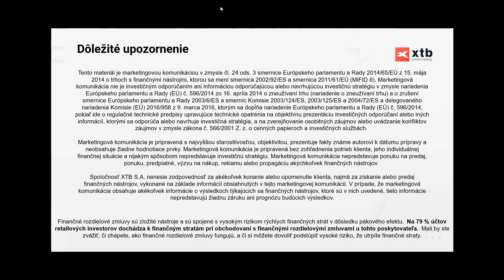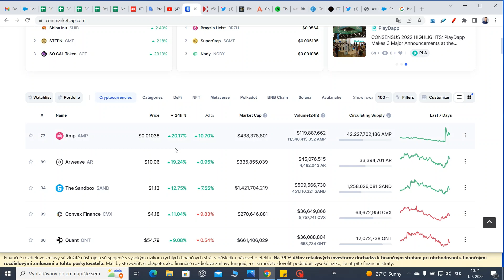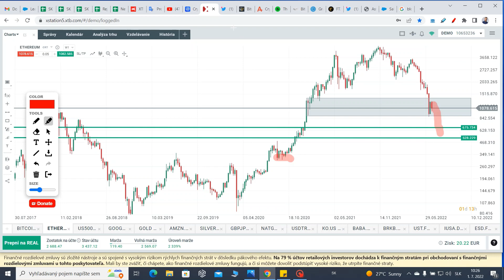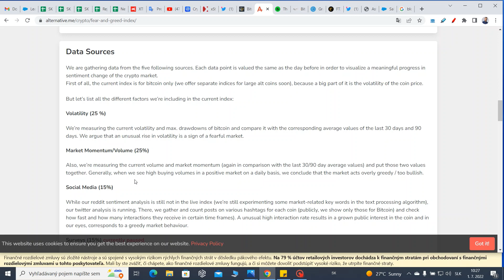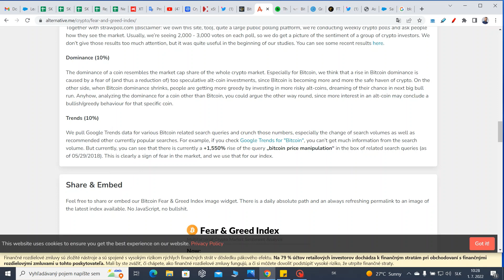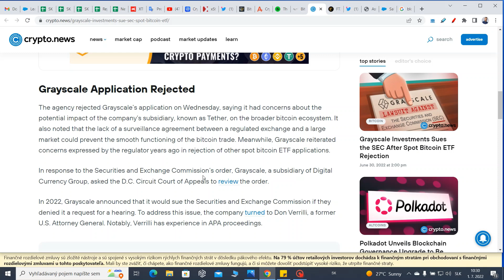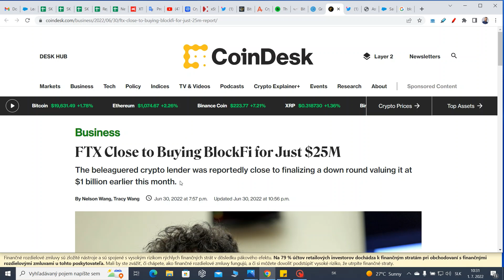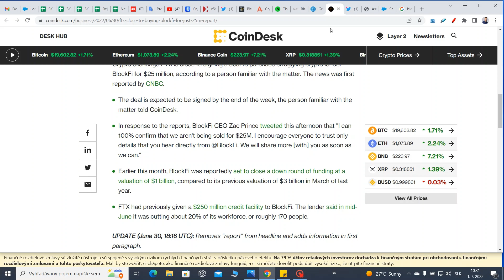🚀 Kryptovýhled s XTB – červencové vydání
Krypto report jsme pro vás připravovali na měsíční bázi již dříve, avšak ve formě shrnujícího PDF dokumentu. Nyní jsme se rozhodli vyslyšet vaše potřeby a změnit koncept tvorby tohoto obsahu.

Nyní tvoříme na měsíční bázi video s názvem Kryptovýhled s XTB, ve kterém vám Jakub Jurina popíše ty nejdůležitější aspekty a metriky kryptoměnového trhu. Zaměříme se nejen na současný stav, jak už název napovídá, nýbrž zejména také na výhled pro daný měsíc a technickou analýzu.

U 79 % účtů retailových investorů došlo při obchodování s rozdílovými smlouvami u tohoto poskyto vatele ke vzniku ztráty.